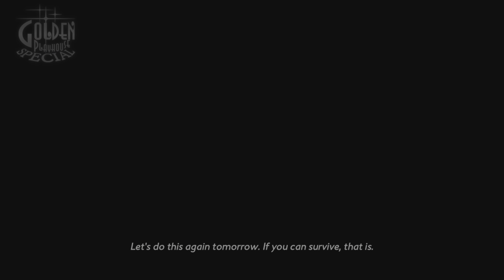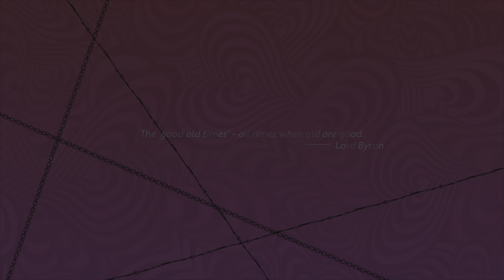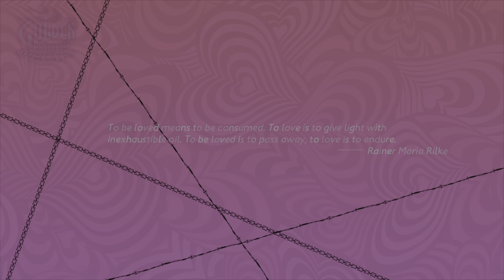Catherine Full Body Night 2 Hard Mode